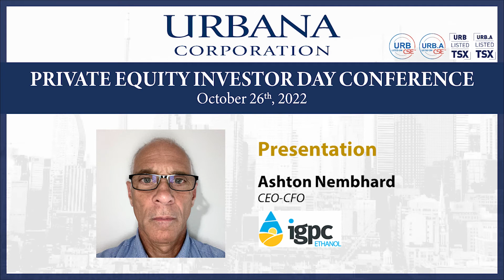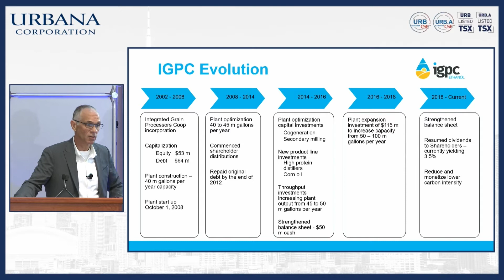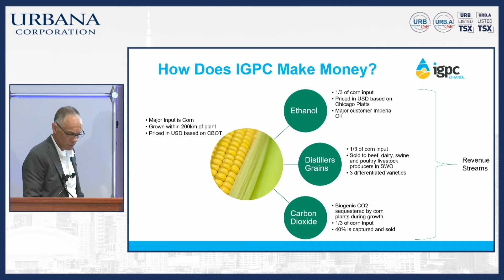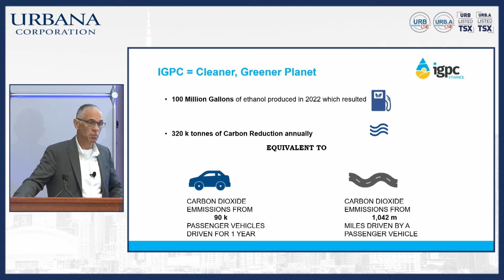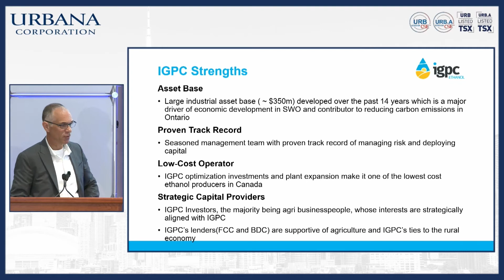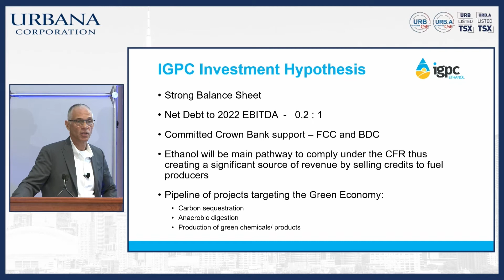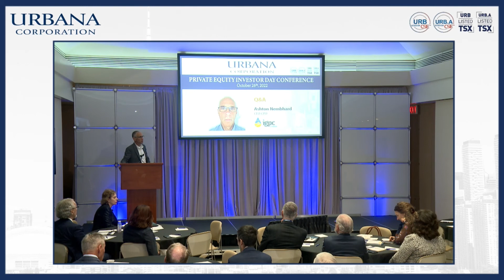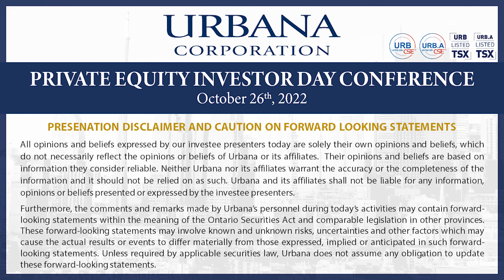Ashton Nembhard, CEO-CFO, IGPC | Urbana Private Equity Investor Day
October 26, 2022, Urbana Corporation held the inaugural Urbana Private Equity Investor Day Conference which featured 11 CEO speakers from Urbana Corporation's private equity holdings.

Ashton Nembhard, CEO-CFO, IGPC